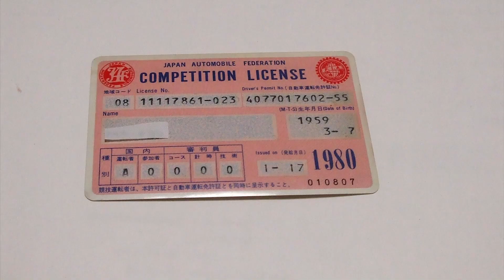【緊急！緊急】【4月27日から土浦のライコランド30％引きセール】【5月7日迄の閉店セール】【大きい買い物ある方は是非どうぞ】土浦市真鍋町5丁目 普段は高くて買えないアライ、ＳＨＯＥＩのヘルメット買得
お客さん多いです
お早めに行ってみて下さい